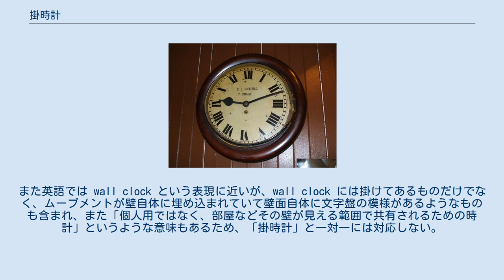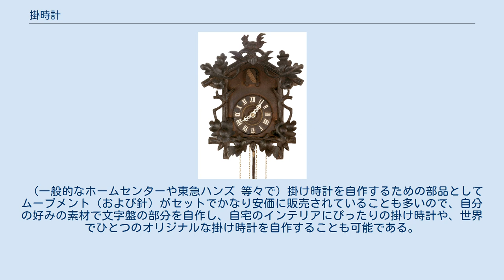掛時計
掛け時計 大正・昭和前期の日本では一般的だった、振り子式の掛時計（柱時計）重いので柱に掛けるのが一般的。
振り子時計も参照。
 現代のクオーツ式掛時計 鳩時計 掛時計、掛け時計（かけどけい）は、壁や柱などに（釘などにより掛ける点を設け）掛ける、という設置スタイルの時計である。
「壁掛け時計」とも。
クウォーツ化以前の振り子時計は重かったため、掛けるのに、脆い材料であることも多い壁面ではなく、強度のある柱を利用することが専らであったため「柱時計（はしらどけい）」という語がある。
また英語では wall clock という表現に近いが、wall clock には掛けてあるものだけでなく、ムーブメントが壁自体に埋め込まれていて壁面自体に文字盤の模様があるようなものも含まれ、また「個人用ではなく、部屋などその壁が見える範囲で共有されるための時計」というような意味もあるため、「掛時計」と一対一には対応しない。
 掛時計は壁面や柱に掛けておく時計である。
壁面や柱などに、釘・フックなどを打ちこみ、そこに掛けておく。
多くは時計の裏面に小さな（涙型の）穴があいており、そこに釘やフックがひっかかるようになっている。
 日本ではかつて、もっぱら振り子式の掛時計が普及していた時代があった。
その後、電池式（巻きバネ振り子）のものが主流になり、次いでクオーツ式のものが増えた。
 企業の事務所（オフィス）、工場などでは、実用性・視認性が重視され、大きな円形で、白い文字盤で、シンプルな表示のものが用いられていることが多い。
 家庭（住宅）においては、インテリアの一部として用いられ、さまざまなデザインのものが用いられている。
くつろぐために、木材の素材感を前面に出したもの（「ウッディ」なもの）が用いられたり、洗練された室内装飾の部屋では洗練されたなデザインのものが用いられたりする。
子供部屋には、子供が好む 楽しげなデザインのものが用いられることも多い。
 （一般的なホームセンターや東急ハンズ 等々で）掛け時計を自作するための部品としてムーブメント（および針）がセットでかなり安価に販売されていることも多いので、自分の好みの素材で文字盤の部分を自作し、自宅のインテリアにぴったりの掛け時計や、世界でひとつのオリジナルな掛け時計を自作することも可能である。
 近年では、アナログ針の時刻表示とデジタル表示の時刻表示を組み合わせたものや、天気予報機能を搭載したもの、電波時計機能を搭載しているものも増えている。
 かつて多かった一般的な鳩時計も掛け時計の一種に分類できる。
最近では、電子回路を用いて、時刻ごとに異なった鳥の鳴き声で時刻を知らせる掛時計も販売されている。
 ^ 大辞泉「掛（け）時計」